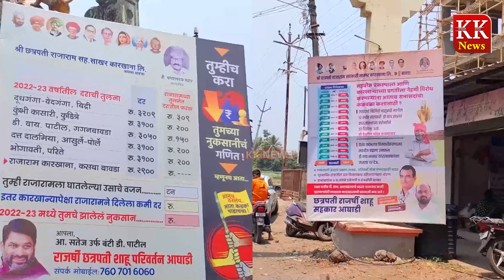निवडणुक राजारामची जय्यत तयारी कोल्हापूर दक्षिणची..? बघा काय म्हणतोय रिपोर्ट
Marathi language.